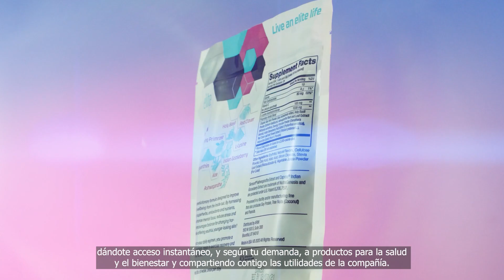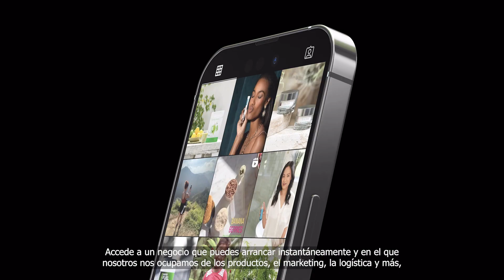Partner.Co: ¿Qué hay para ti?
Prueba nuestros productos, y no sólo verás y sentirás la diferencia que marcan, ¡sino que también comprenderás y adquirirás nuestra pasión por ellos! Luego, al compartir este entusiasmo con los demás, podrá transformar su vida con nuestro galardonado e ilimitado plan de compensación.

Obten más información sobre cómo puede aprovechar la oportunidad y los productos de Partner.Co para vivir la vida de tus sueños